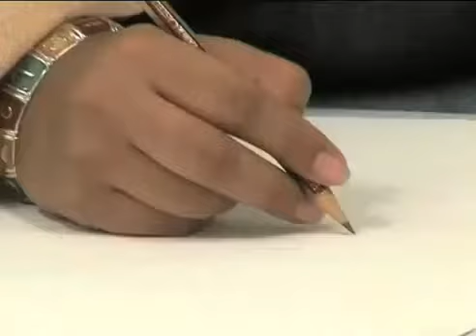MENALAB 1 - CAPTURE SCULPT EMOTE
A video on how art has no boundaries. It is all about finding inspiration from nature. This video is part of Tasmena 2011